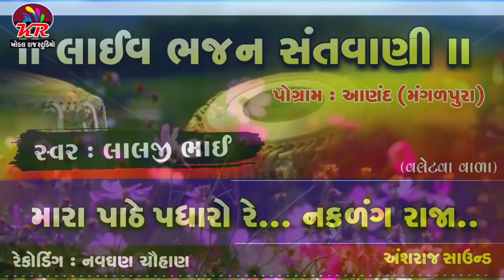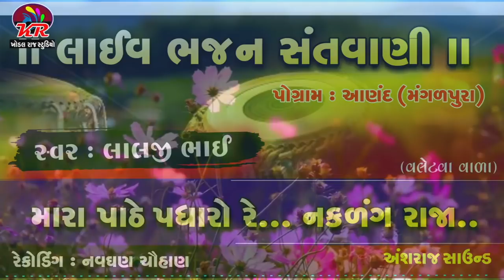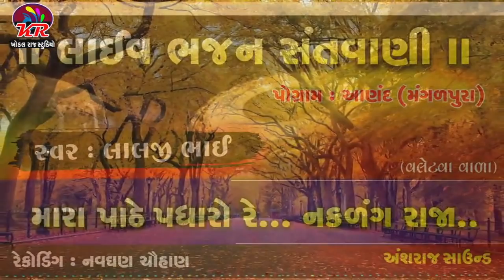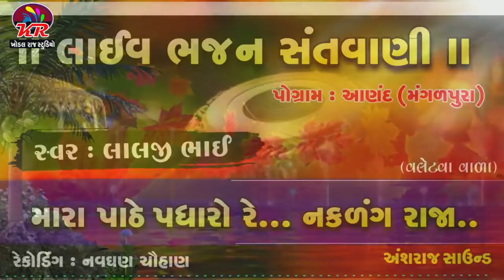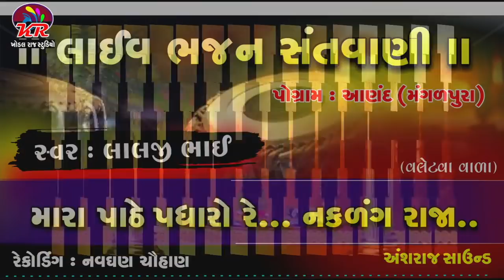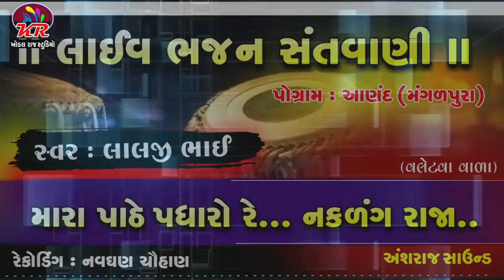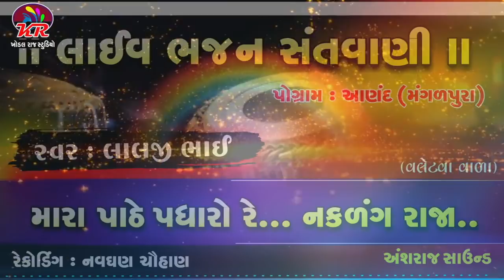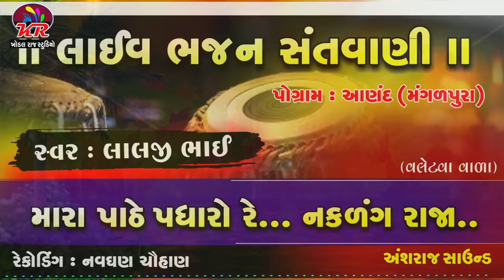મારા પાઠે પધારો રે... નકળંગ રાજા || લાઈવ ભજન || સ્વર : લાલજીભાઈ વલેટવા વાળા || recodind Trambovad